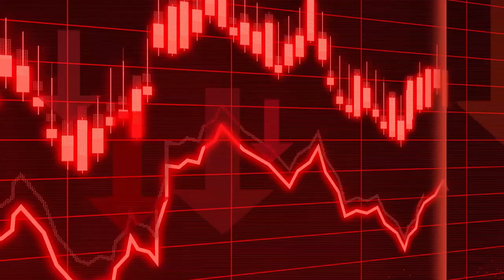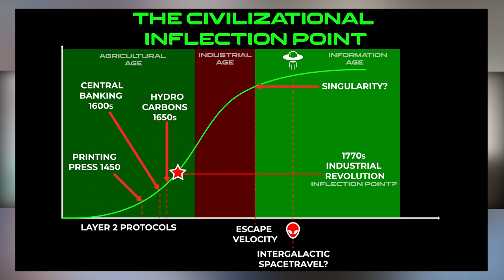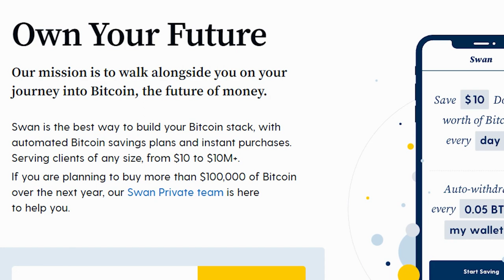Become A Millionaire With Only $300!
Technology changes faster than our linear minds are able to conceptualize. Today, we had the pleasure of sitting down with Luke Broyles who helps explain why we could see so much change in the coming years.

If you need help taking custody of your Bitcoin and becoming your own bank, check out CoinBeast Connect for Bitcoin technical support👇

The viewer should always:
1. Conduct their own research,
2. Never invest more than they are willing to lose,
3. Obtain independent legal, financial, taxation and/or other professional advice in respect of any decision made in connection with this video.